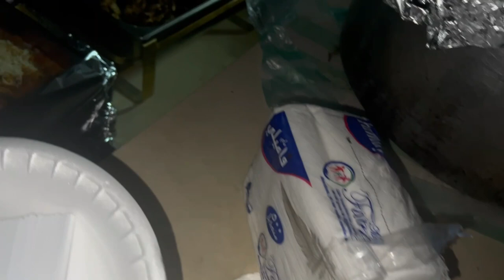BBQ party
Hey everyone, welcome back to my vlog! Today VLOG is about a gathering of pakistani community in Abu dhabi which was organized by the facebook page team of Pakistanis In Abu Dhabi.This gathering was about BONFIRE BBQ And our today's VLOG is about it. We went to the Al Wathba Resort with family where some other families also joined us and we had an absolute blast. It was so much fun and the perfect way to enjoy the weekend.Weather was so cold and we sang songs around the fire as well as enjoyed playing games.Food was arranged by organizer through Multan Deira Restaurant team, Chefs were amazing . Everyone enjoyed the food. Overall, it was a really fun day and I'm so glad I got to spend it with my family and meeting new friends. I hope you enjoyed coming along with me on this outing vlog.

 For my recent uploads you may click on below links.